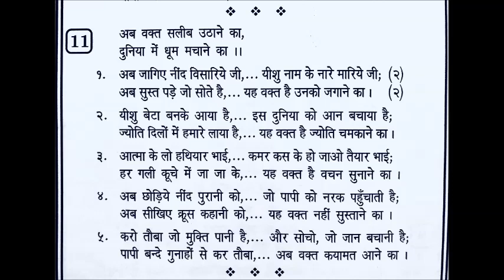AB WAQT SALIB UTHANE KA - SIYON KE GEET - Bro. Joseph Canara